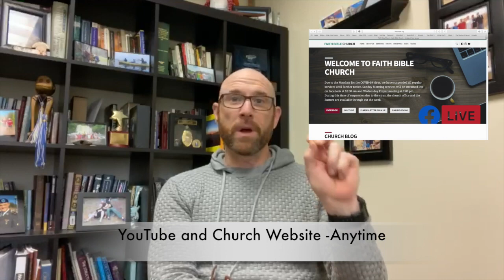Instructions on Viewing our Services Faith Bible Vineland Nj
Welcome to Faith Bible Church.